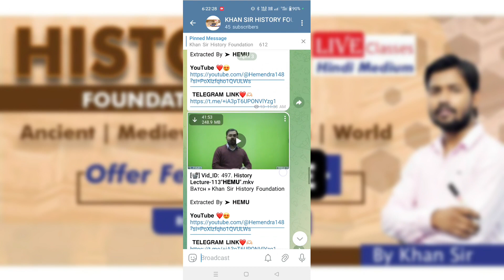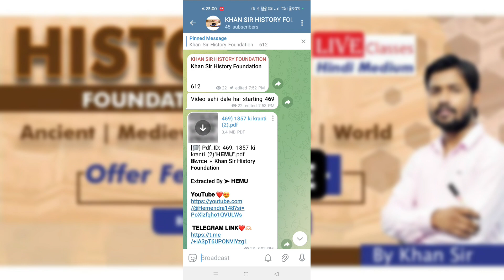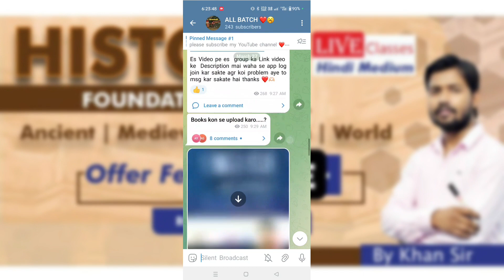Khan Sir History Foundations Batch Free Mai Download Kaise Kare Khan Sir History Foundations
𝗖𝗛𝗔𝗧𝗧𝗜𝗡𝗚 𝗚𝗥𝗢𝗨𝗣 𝗟𝗜𝗡𝗞❤️🫶🏻

𝐎𝐋𝐃 𝐘𝐎𝐔𝐓𝐔𝐁𝐄 𝐂𝐇𝐀𝐍𝐍𝐄𝐋 𝐋𝐈𝐍𝐊❤️🫶🏻

  | spring board academy Jaipur ras course telegram per free m join kaise kre |
neetu ma'am kd campus English full course free on telegram | neetu ma'am English paid course free m kaise le | kisi bi coching ka online course free m kaise join kre |